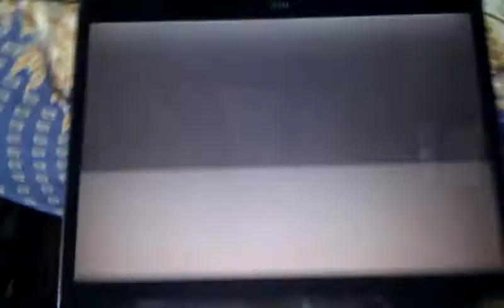ooh shit...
sorry for your stiff neck...